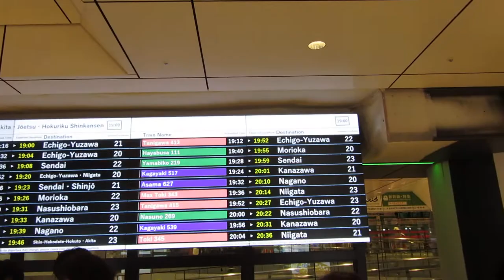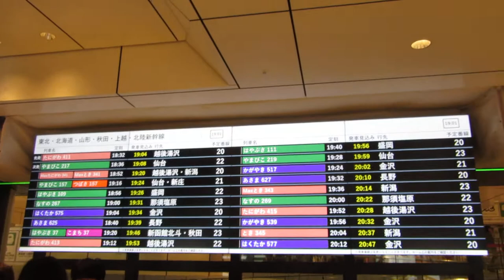【遅れ】東京駅 新幹線 LCD発車標(発車案内ディスプレイ)